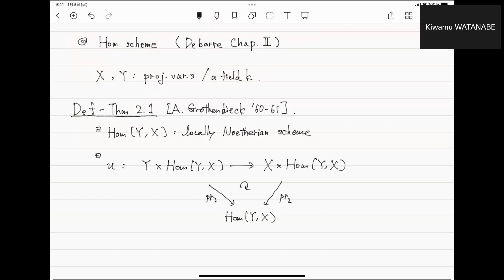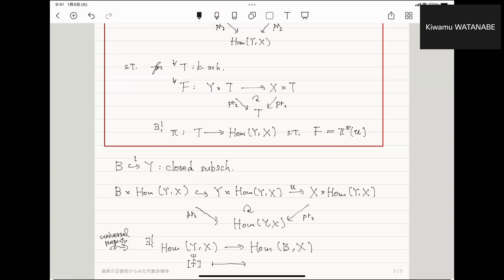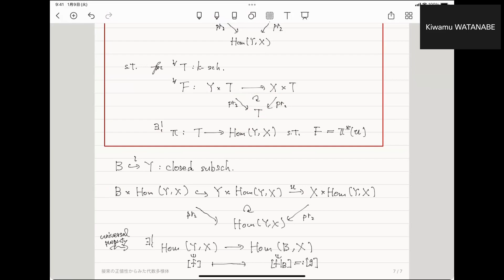Hom scheme（接束の正値性３）